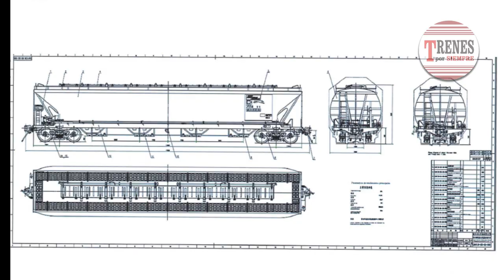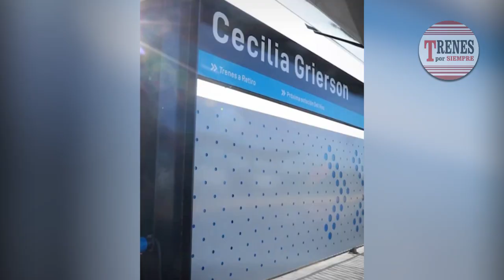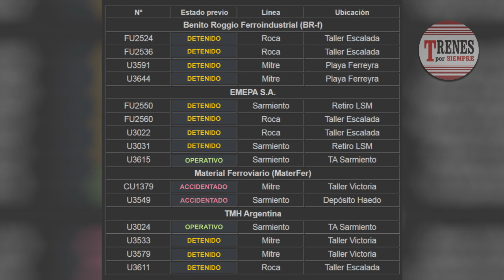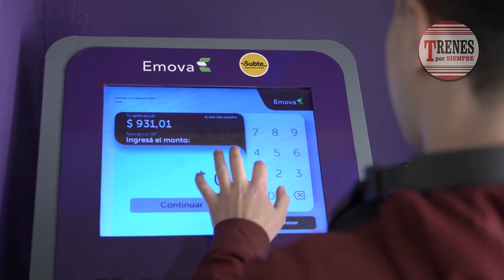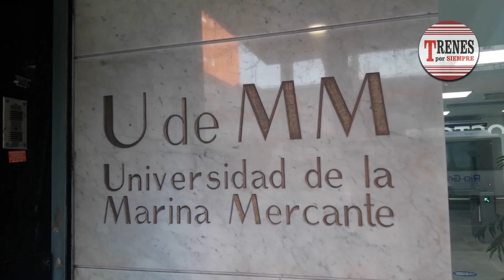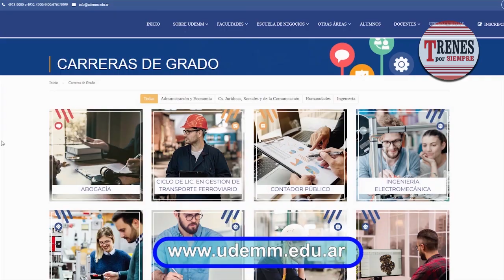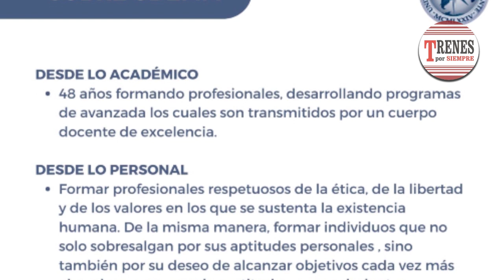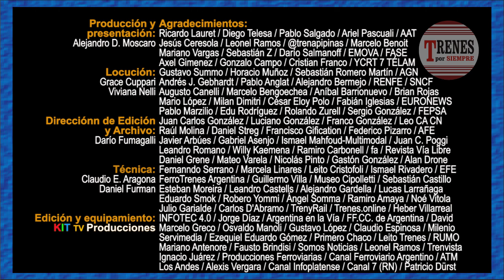Compacto de noticias Nº 229: Proponen una línea tranviaria para la Ciudad de Buenos Aires.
Trenes por Siempre Nº 229 - 15 de septiembre 2023.